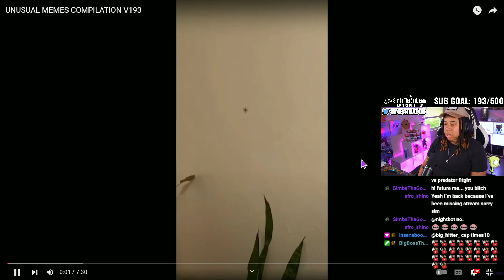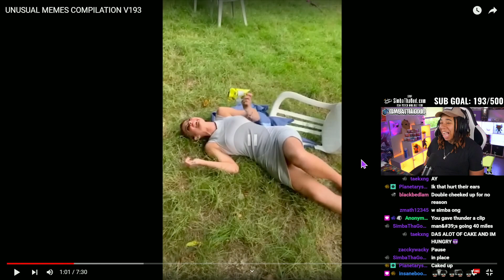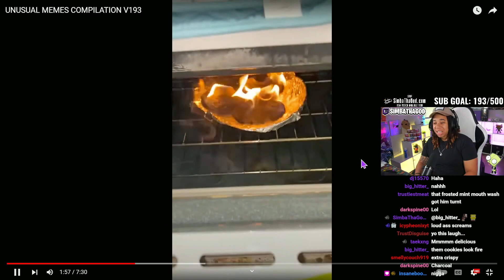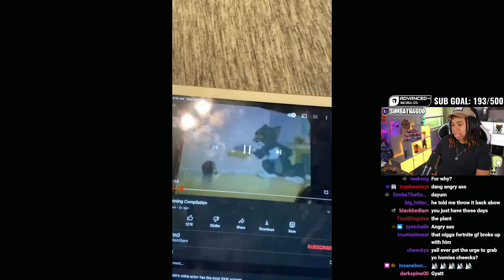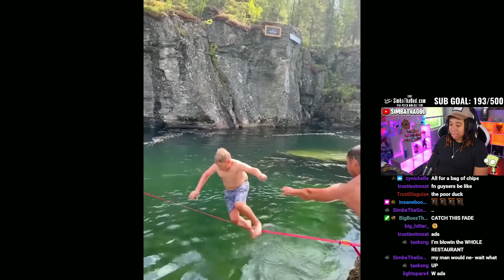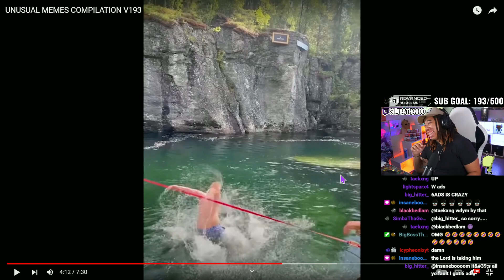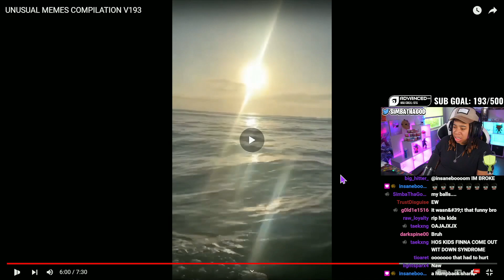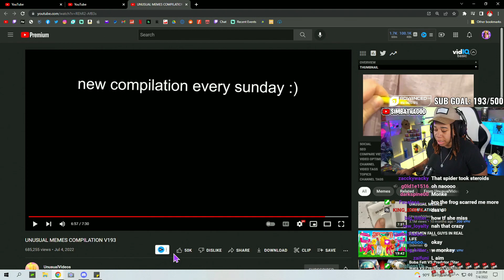UNUSUAL MEMES COMPILATION V193.. NOPE IM BURNING THE HOUSE DOWN!! 🙅‍♀️😨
SimbaThaGod Reacts To UNUSUAL MEMES COMPILATION V193